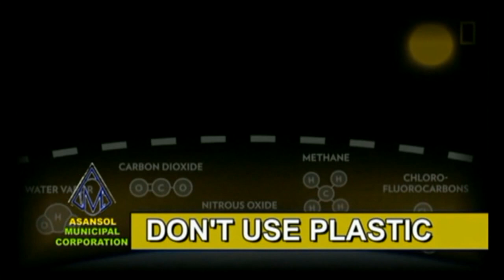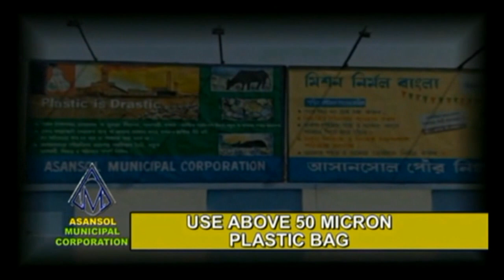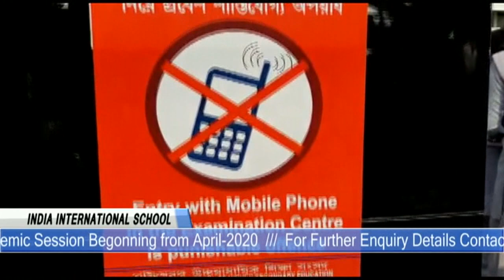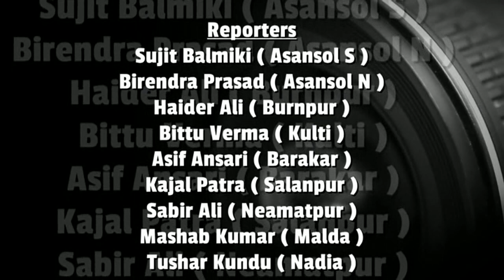KHABAR ASANSOL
Anchor : Saba Naz
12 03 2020